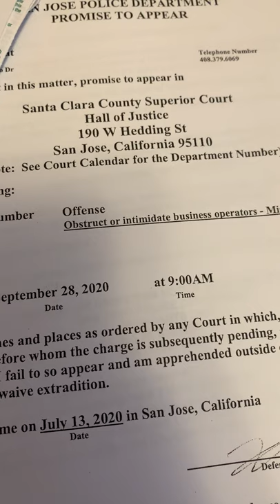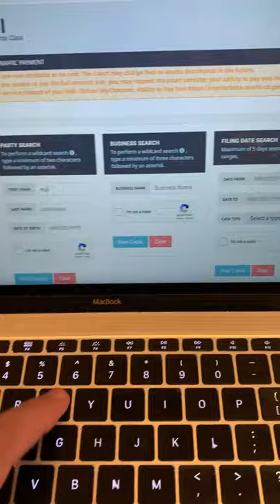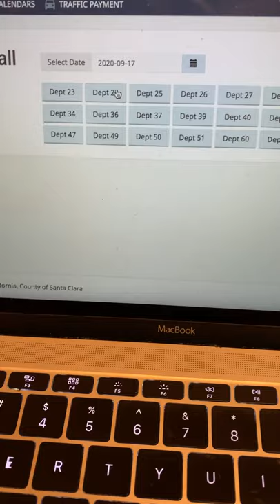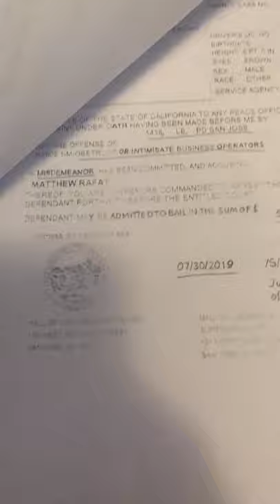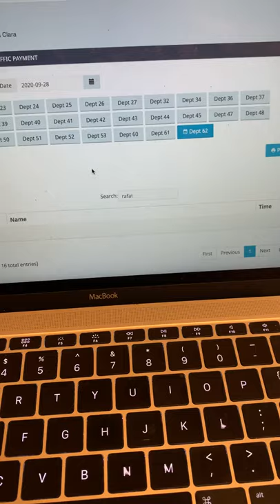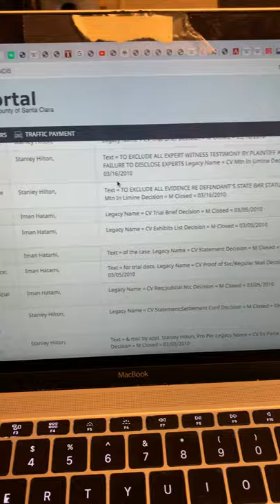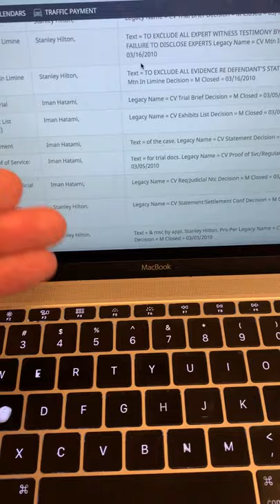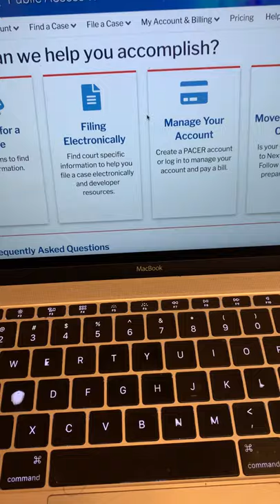Santa Clara County's DA Attempting to Hide Improper Charge?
A legal system is an ecosystem requiring cooperation between cops, lawyers, and even judges. A corrupt cop cannot exist without a corrupt prosecutor, and a corrupt prosecutor cannot exist without a corrupt judge.

This video will explain one way local district attorneys can use inefficiency and/or incompetence to hide corruption, and how technology can hinder transparency. (September 17, 2020)

Bonus: As of the posting of this video, I have not received a response to my email sent 9/16/20 to SCC DA's Public Communications Officer (Sean Webby) and Public Information Officer (Cynthia Sumida).

Update: Exactly one week before the hearing date, after months of no contact from the DA's office, a deputy district attorney emailed me about the case on September 21, 2020.

Update: on October 1, 2020, after receiving pre-trial documents, the deputy DA assigned to the case sent me an email indicating his intent to dismiss the case at the upcoming pre-trial conference.

Bonus: Trial documents I submitted to the DA's Office are here. They may be interesting to aspiring law students.